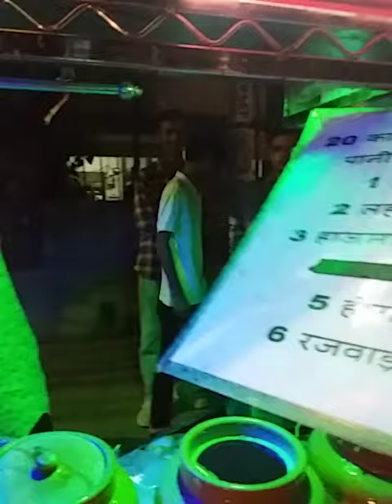Delicious Golgappa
Boring canal road patna panchmukhi mandeer